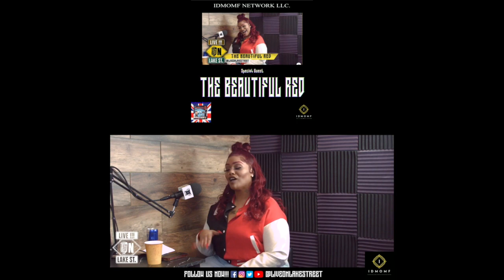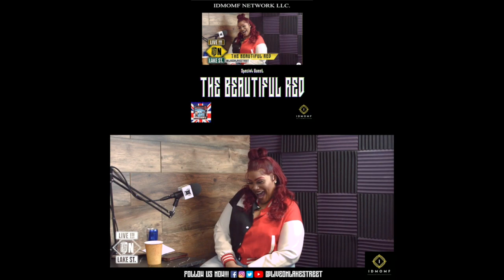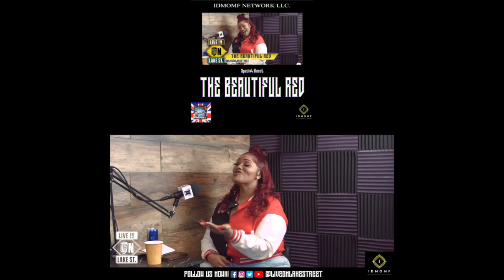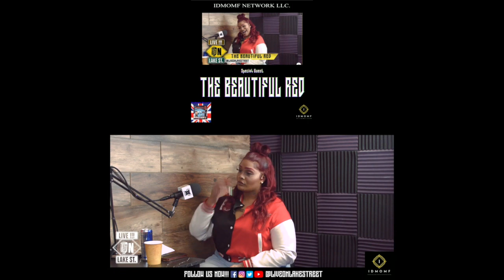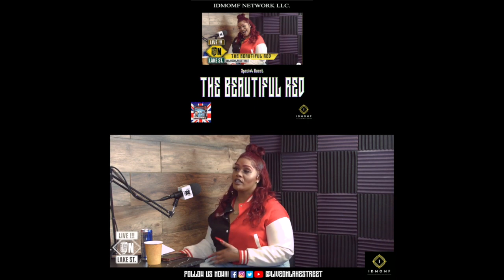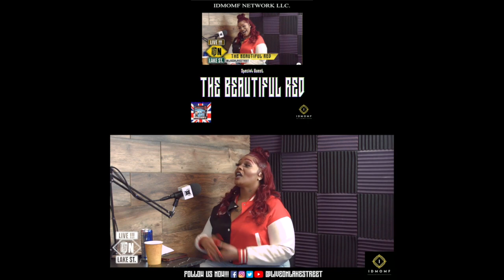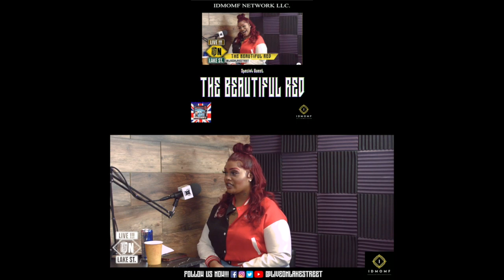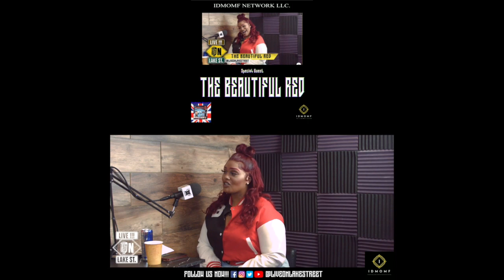LIVEON LAKESTREET | THE BEAUTIFUL RED COLLABORATION OVER COMPETITION MN | MINNESOTA MODEL COMMUNITY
LIVEON LAKESTREET

THE BEAUTIFUL RED - TALKS COLLABORATION OVER COMPETITION MN | MINNESOTA MODEL COMMUNITY

The Beautiful Red

Bluehouse Records
IDMOMF NETWORK LLC a division of Bluehouse Records
Owner / CEO
Mr. Willie J. Bridgeforth III